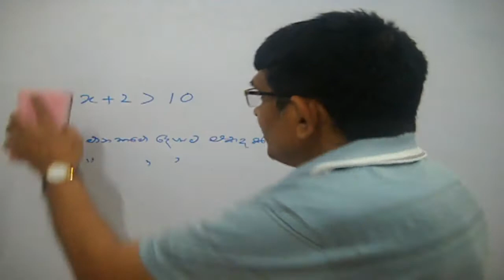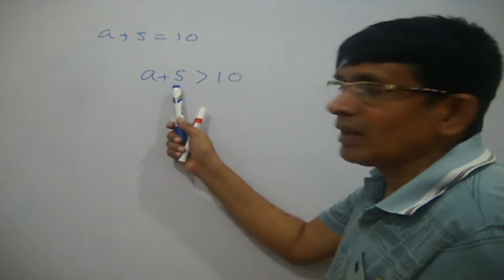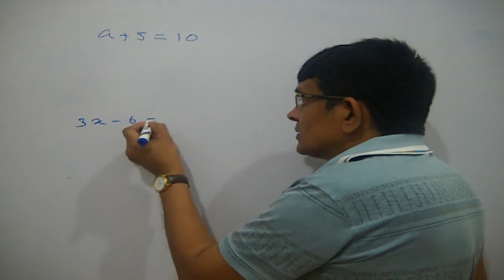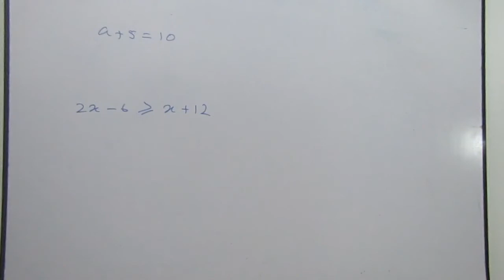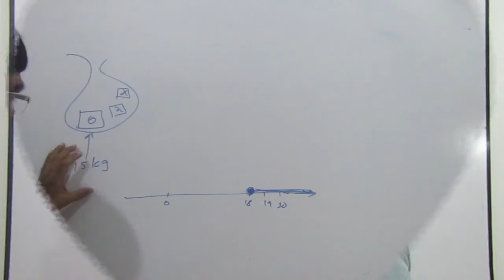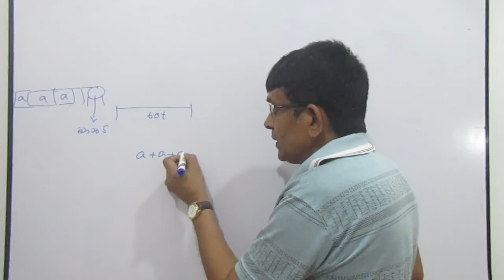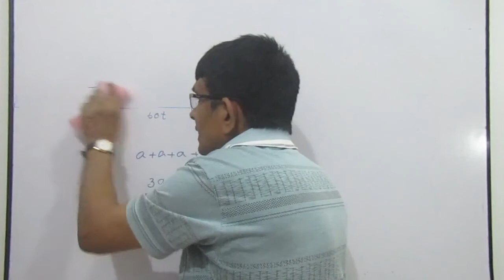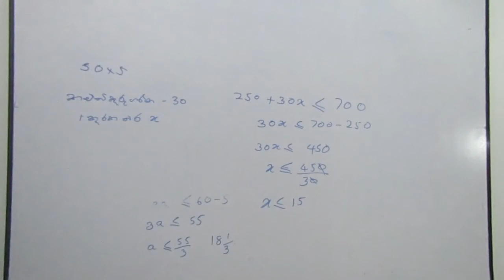Education :11 ශ්‍රේණිය වීජීය අසමානතා.. (Algebraic Inequalities )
this videos are only learn about mathamatics in sinhala medium